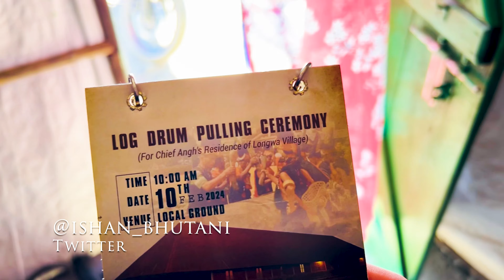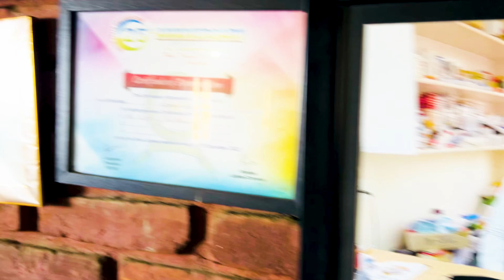5000 + People in this Ceremony Pulling LOG DRUM in Longwa Village of Nagaland with Myanmar People's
In this vlog you see ... I hope you like this vlog, If you like this vlog then...

UPI- ishanbhutani55555@ybl

Camera's
Gopro Hero 8 Black

Dji Osmo Pocket

Insta 360 One X2

Dji OSMO 4SE Gimbal

SJCam 6 Legend

Mobile

Iphone 14